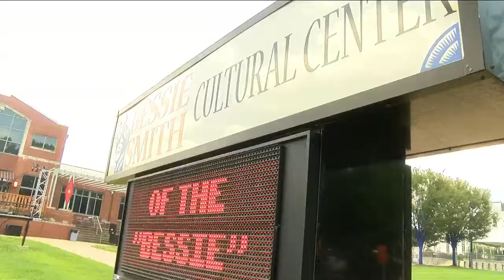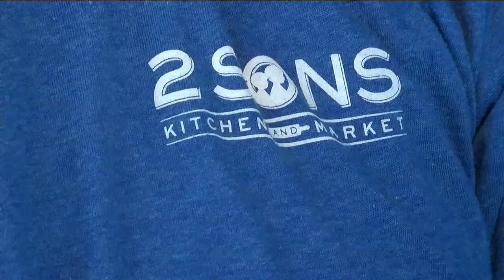Bessie Smith struts along new businesses on MLK